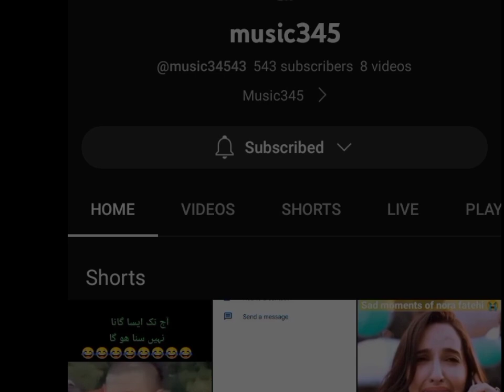funny video funny video/funny video tik tokmy( first video ka safar dera ghazi)music345🇵🇰❤️❣️🔴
funny video funny video funny video

zubeen garg song jantral Imachine
and human I laami jen jantra
channel youtube par pehli video
my first video of pubg mobile
heartbreaking moments mr funny
my first video viral
my first video happy new year 2023
be happy
my first video ka safar dera ghazi
my first video on youtube channel
introduction fashion fuel